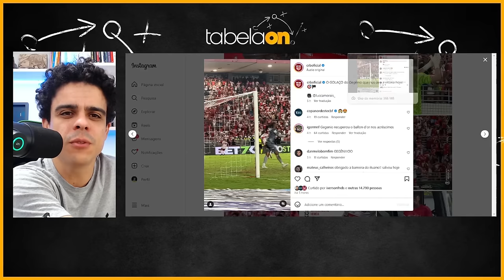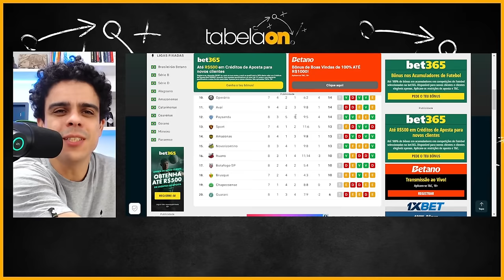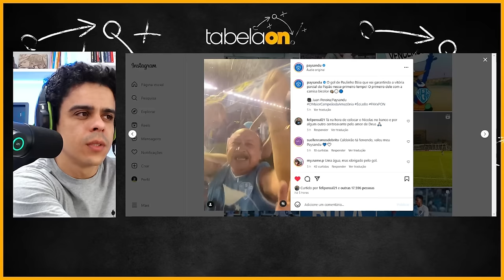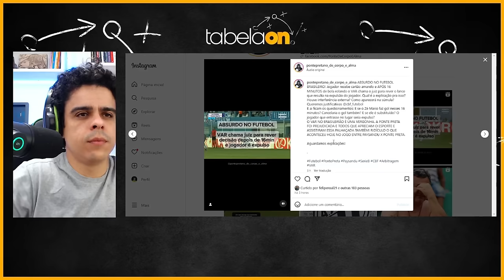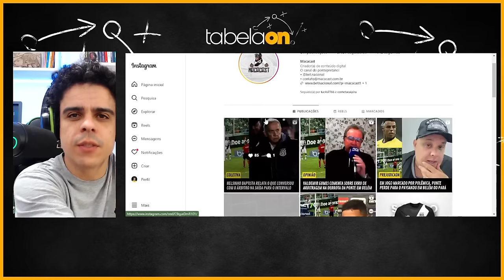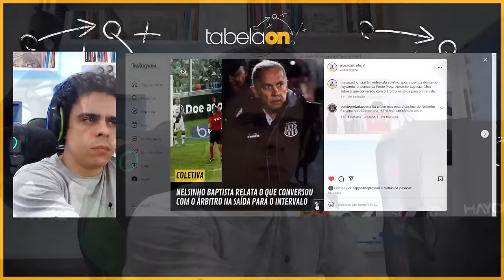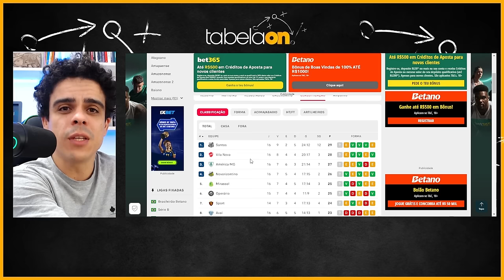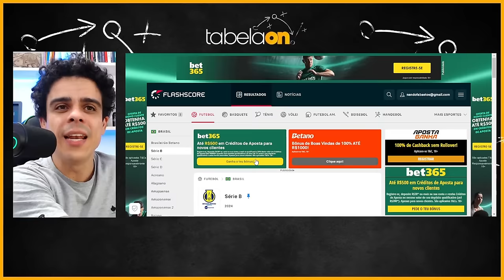🚨 Polêmico Paysandu x Ponte dá papão! CRB Vence mais uma e decola, ótimo resultado do Amazonas FC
Crédito: @Macacastoficial